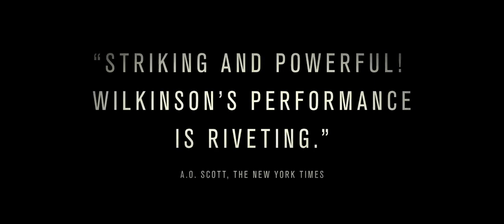Felony (2013) - Official Trailer | VMI Worldwide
An accident involving a young child sets off a chain of events that brings an Australian police officer's world crashing down.

DIRECTOR: Matthew Saville
STARRING: Joel Edgerton, Jai Courtney, Tom Wilkinson

- Crime Drama
- 2013